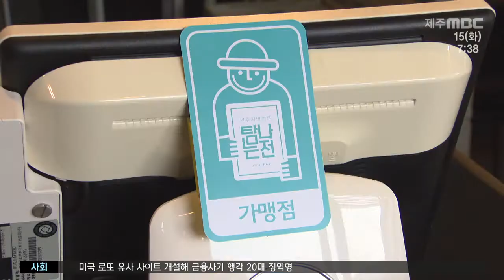'탐나는전' 동지역·애월 농협 하나로마트서 사용 가능